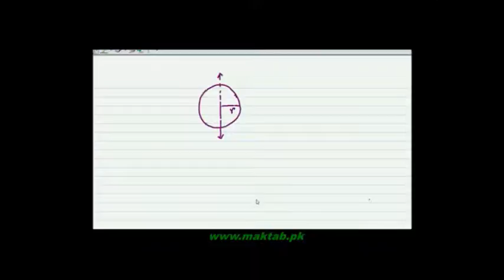FSc Physics Book1, CH 5, LEC 3: Angular Velocity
This video lecture from Circular Motion  (F.Sc. first year physics) covers Velocity, Angular Velocity and their difference along with their Formulas and Units. Also it explains the relationship between Linear Velocity and Angular Velocity. Find more e-learning material and educational video lectures in Urdu at maktab.pk